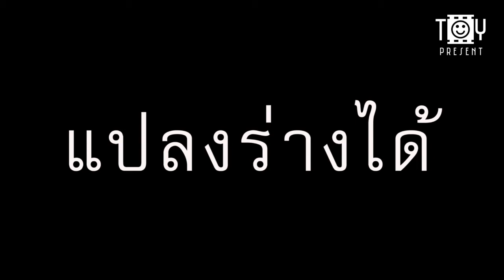เพลงประกอบภาพยนตร์ : Ghost EYE : Kamen Rider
แนะนำนักแสดง : Ghost EYE : Toy Mituna : Director

เนื้อเพลง...คาเมนไรเดอร์
(kamen Rider)
เซมาดือ ช้อก ก่า คิโมะคุนึคื่อนือด่า วาเรราโอเนรา คึนึงิกาแง เซกาฮิโนแฮ ว่า โมอาโอริโตเม
GO go Let go คางายาคุม่าชี่ดือ
Ridar (jump) Ridar (Kick)
คาเมนไรดา คาเมนไรดา ไรดา ไร่ ดา.
เซมาดือ ช้อก ก่า อาคุมาโนคื่อนือด่า วานาโงโอเนรา คึนึงิกาแง เซกาฮิโนแฮ ว่า โมอาโอริโตเม
GO go Let go ชินคึนูม่ามูรา
Solo..
เซมาดือ ช้อก ก่า โคคุนึคื่อนือด่า วาเรราโอเนรา คึนึงิกาแง เซกาฮิโนแฮ ว่า โมอาโอริโตเม
Go go Let go ริโคมิโนค่าาเมดือ
คาเมนไรดา คาเมนไรดา ไรดา
เรื่องย่อ... Ghost EYE
แนว... ตลก/มิตรภาพ
"ดอย" รักลูกมาก. แต่ไม่ลงรอยกับเมียเท่าไร
จึงเล่นเป็น. ไอ้มดแดง. เพื่อให้ลูกเข้าใจว่า
พ่อไปต่อสู้กับเหล่าร้าย และปกป้องคนดี
โดยขี่มอเตอร์ไซด์คู่ชีพ ออกไปจากบ้านทุกวัน
"คริส" ณ วินมิตรอุดม ทั้งสองคนขี่มอไซด์รับจ้าง หากินไปวันๆ และต่างจะเล่าเรื่องเพื่อปรับทุกข์ให้กันฟัง
คืนหนึ่งดอยเกิดอุบัติเหตุ คริสจึงออกสืบหาความจริง
จนรู้ว่าทุกคน. ที่เกิดมาบนโลกเบี้ยวๆใบนี้ล้วน
." ไม่มีอะไรเป็นเรื่องบังเอิญ ".